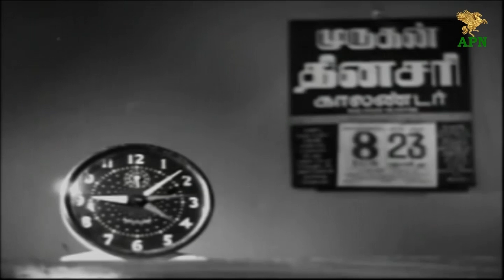Navarathri - Savitri knows the truth about Marriage Scene l Sivaji Ganesan | APN Films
@APNfilmsofficial  presents Navarathri Movie Scenes Savitri knows the truth about Marriage Scene, நவராத்திரி (Navarathri) Superhit Tamil Movie ft. Sivaji Ganesan, Savitri and Kutty Padmini in lead. Directed & Produced by A P Natarajan. Music composed by K V Mahadevan. The movie was released on 3rd November 1964.

Navarathri Movie Details:

Star cast:  Sivaji Ganesan, Savithri, Nagesh, Manorama, Kutty Padmini.
Director: A. P. Nagarajan
Producer: A. P. Nagarajan
Written by: A. P. Nagarajan
Cinematography: W. R. Subba Rao
Production company: Sri Vijayalakshmi Pictures
Release date: 3 November 1964